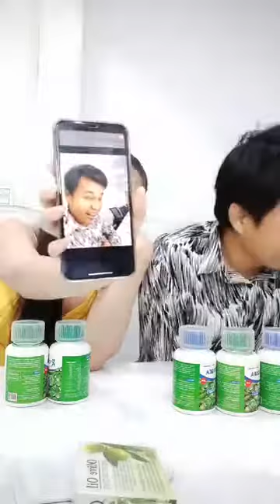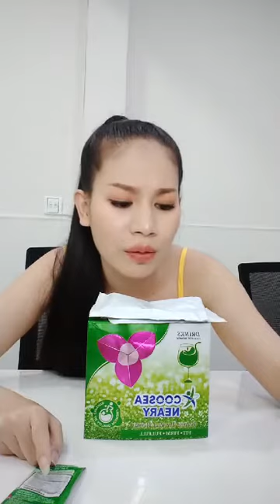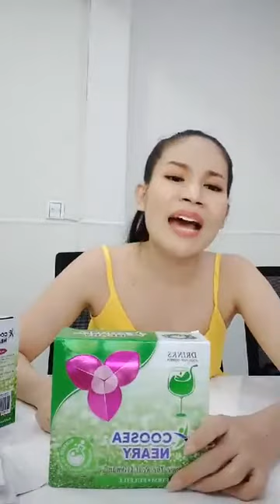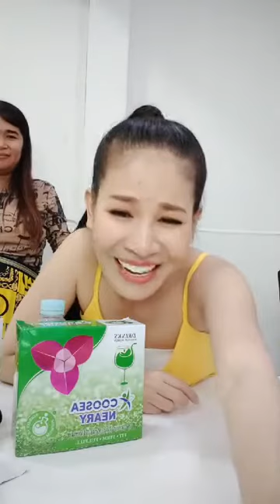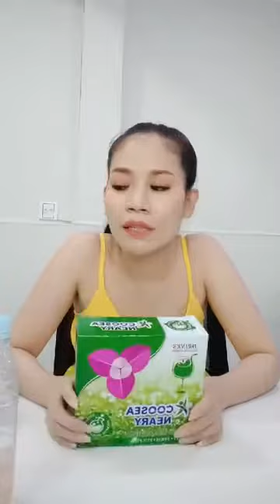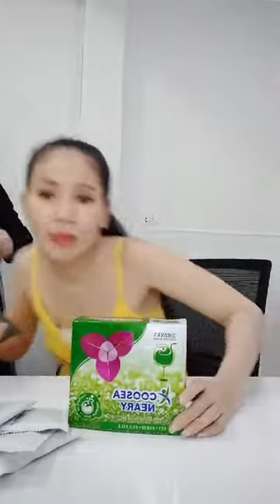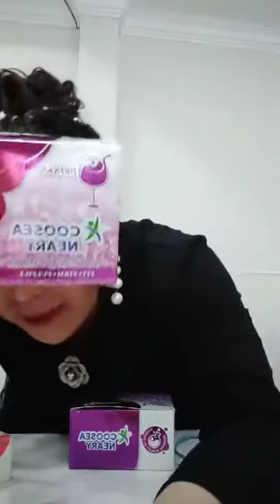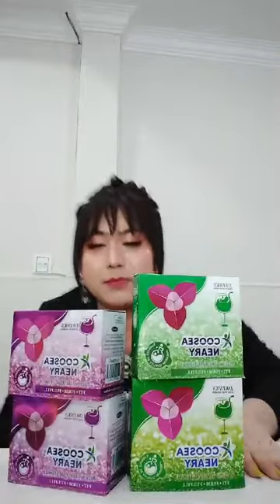នាយគ្រឿនជឿជាក់លើសារ៉ាយឃូស៊ី​ | 076 67 99995 - Ah Nita សម្រស់ធម្មជាតិ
ជំរាបសួរពុកម៉ែបងប្អូន
🍀សារ៉ាយ​សមុទ្រឃូសុីដោះស្រាយបញ្ហាជំងឺបានច្រើនមុខណាស់បង💪💪

                                                      សូមអរគុណ...